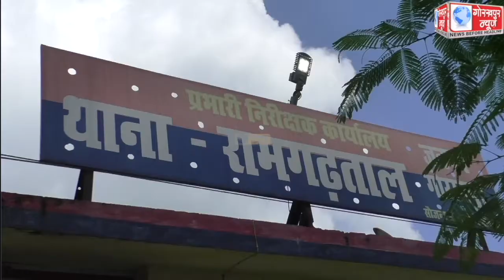हर बुधवार पुलिस आपके द्वारा के तहत एसपी सिटी ने रामगढ़ताल थाने पर लगाया चौपाल,फरियादियों की सुनी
हर बुधवार पुलिस आपके द्वारा के तहत एसपी सिटी ने रामगढ़ताल थाने पर लगाया चौपाल,फरियादियों की सुनी फरियाद,कहा,चौपाल में मारपीट व धोखाधड़ी से सम्बंधित मामले आये सामने,कुछ मामलों का मौके पर किया गया निस्तारण,शेष मामलों के निस्तारण के दिये निर्देश